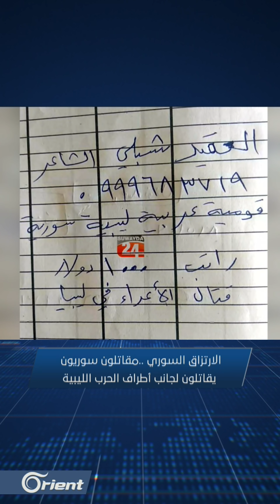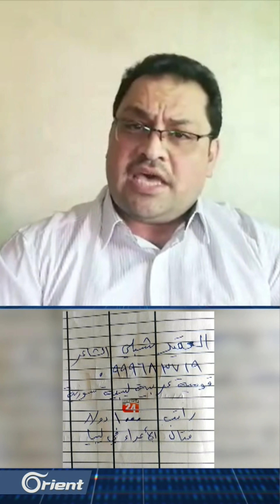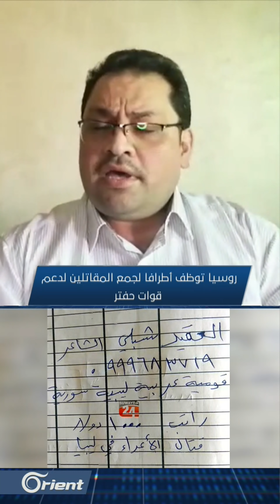مرتزقة سوريون من الطرفين في ليبيا: الرأي والرأي الآخر! | تفاصيل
مباشر | مرتزقة سوريون من الطرفين في ليبيا: الرأي والرأي الآخر!